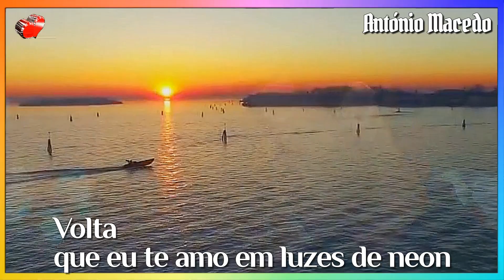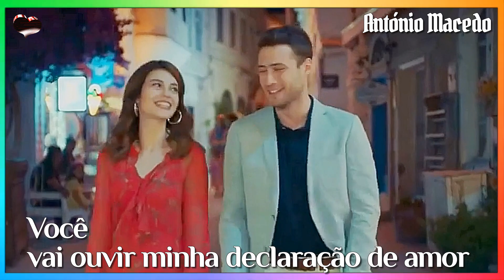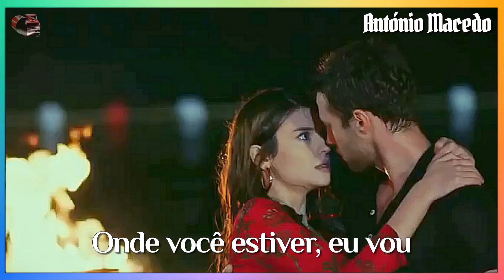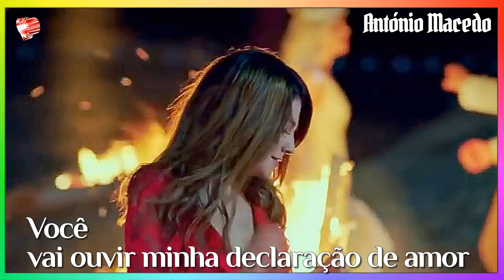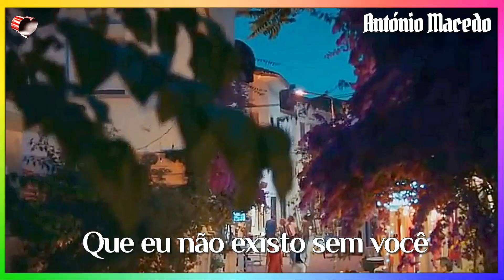♫💕Declaração de Amor💕♫